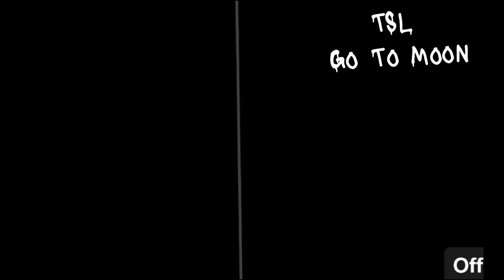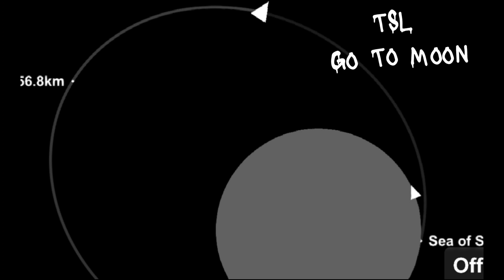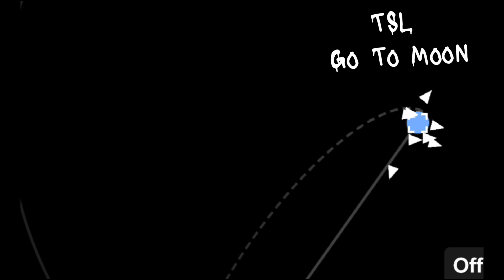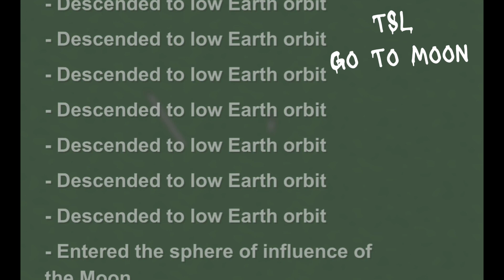The ADDF19 Has Going On Late Journey And Landed On Moon And Come Back To Earth 1 Days - 7 Days.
The ADDF19 Taking His Late Journey Into Space Landed Moon And Going Back To Earth, Still Ramadhan.